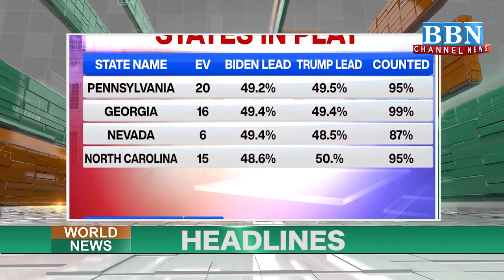News Headlines 6th November 2020 | @BBN CHANNEL